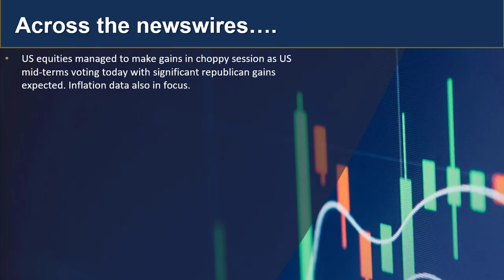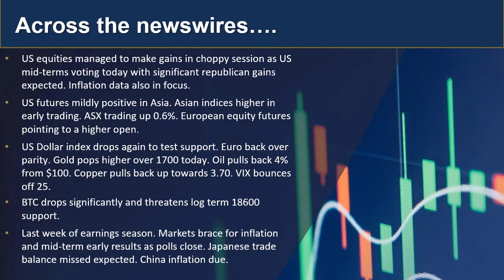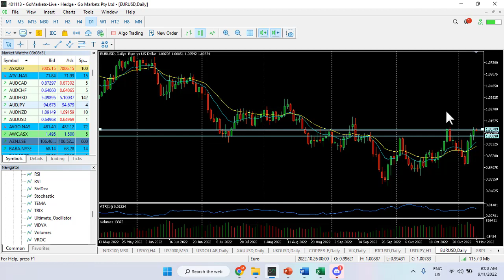GO Market Update and charts of interest BTC, UKOUSD and EURUSD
US Mid-terms on ivestor minds on a posiitve day for the ASX. Volatilty on the horizon?